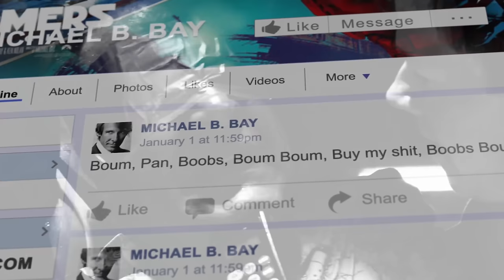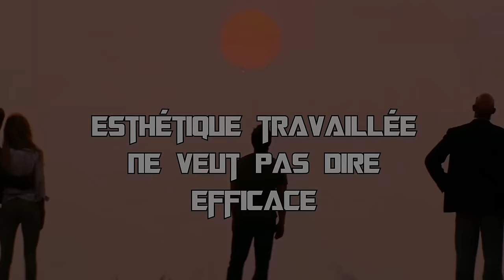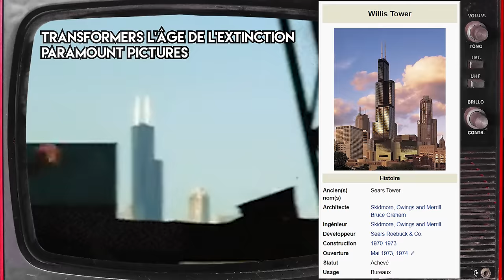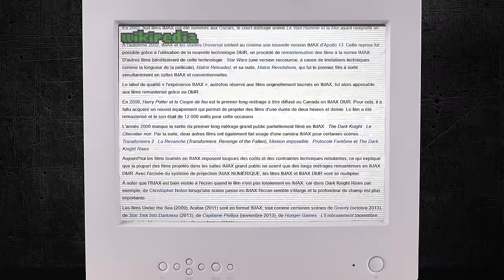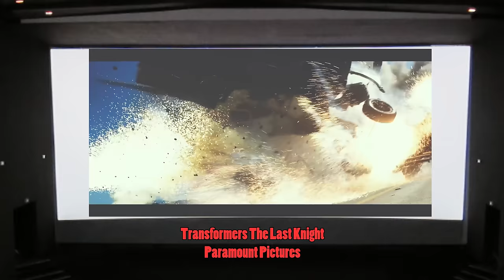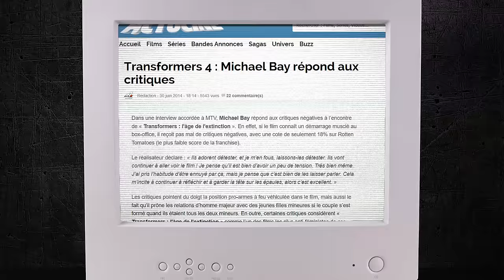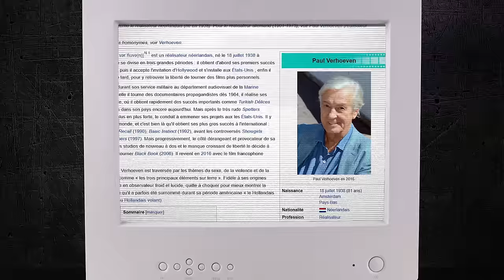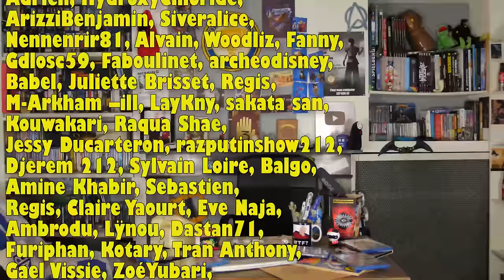Pourquoi Transformers est nul - 𝙁𝙀𝙍𝙈𝙀𝙕 𝙇𝘼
Beaucoup trouvent injuste de critiquer la saga Transformers par Michael Bay, mais Mickael J nous rappel que le problème va plus loin que les remarques basiques sur les explosions et les bimbos.

00:00 Scénario
02:54 Intro
05:06 Les faux problèmes de Transformers
08:41 Esthétique travaillée ne veut pas dire efficace
17:12 Copier-Coller
20:25 Mythologie ? Osef
28:51 Interlude
30:39 Les personnages détestables
38:31 Scénario débile
47:55 L'histoire d'un réal qui voulait détruire le monde
56:54 Conclusion